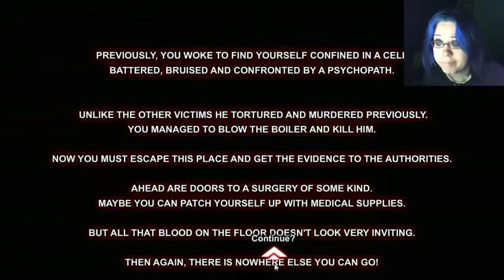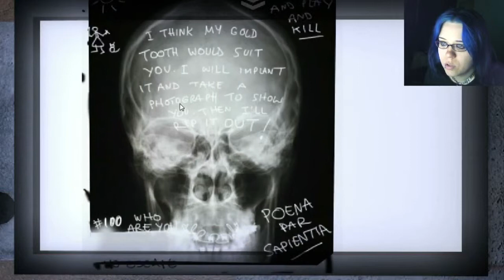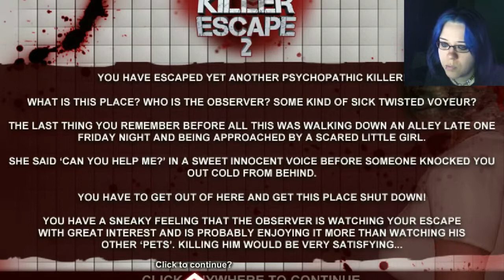Killer Escape 2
AGAIN with the shity sound... Sorry about that guys. Enjoy...